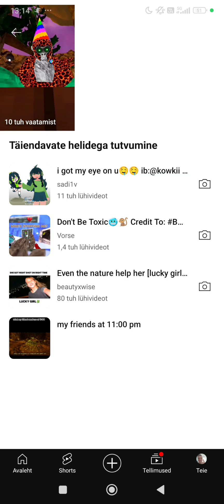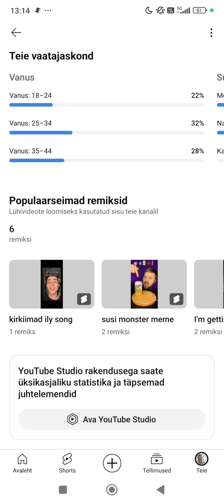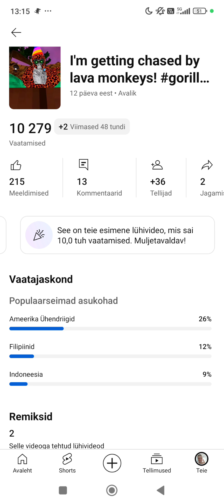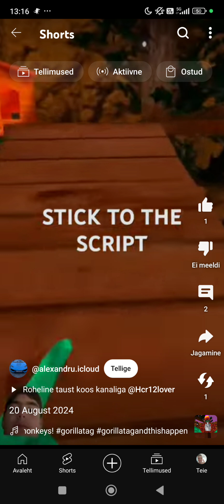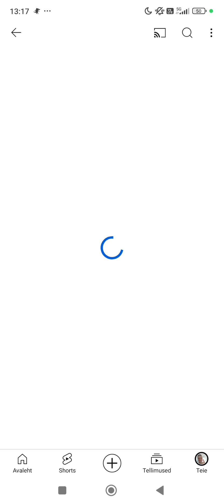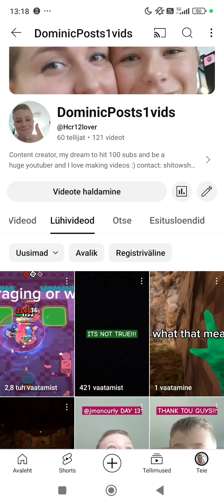THANK YOU FOR YOUR SUPPORT!!